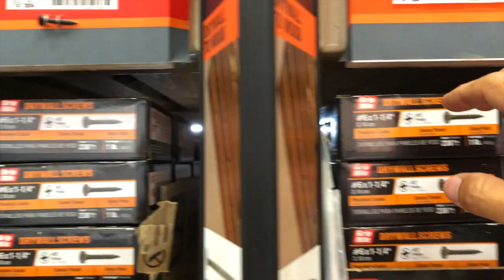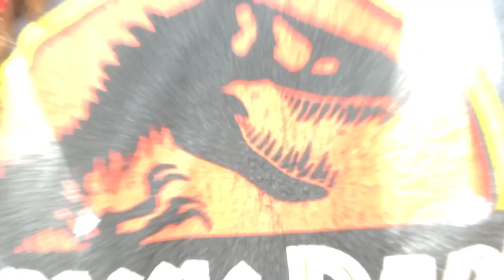Building a Couch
Bye.